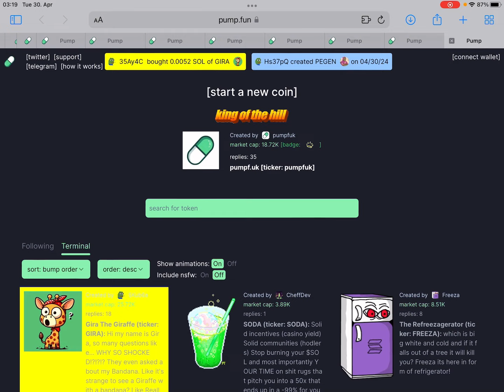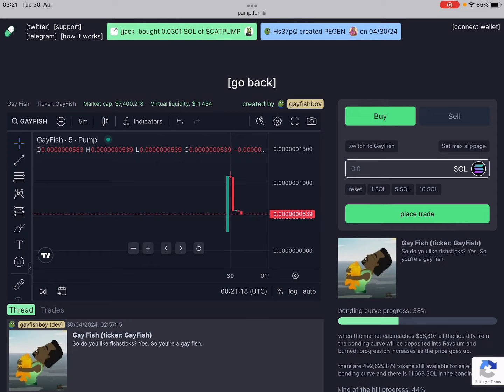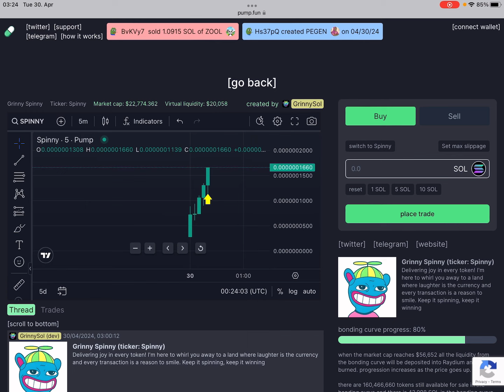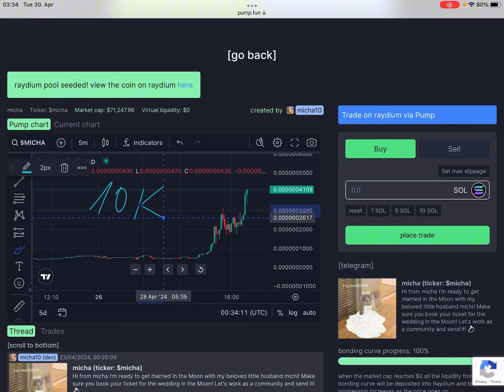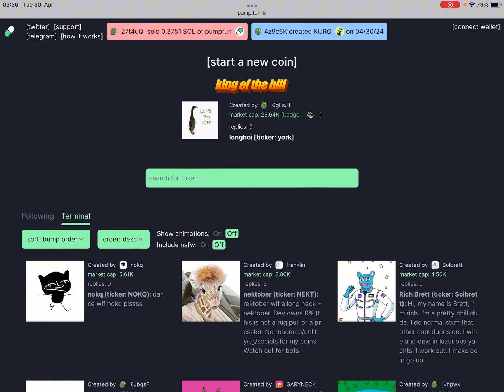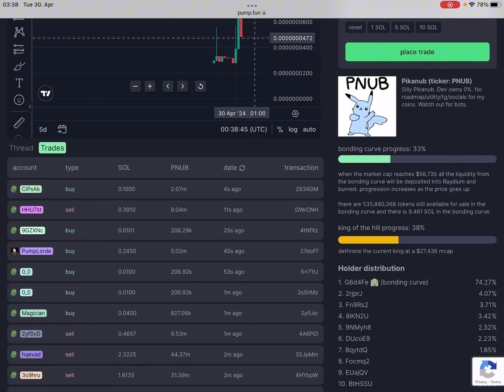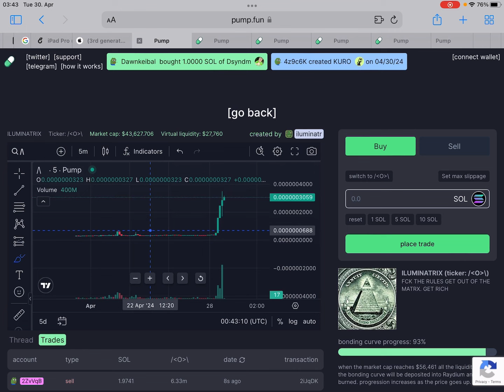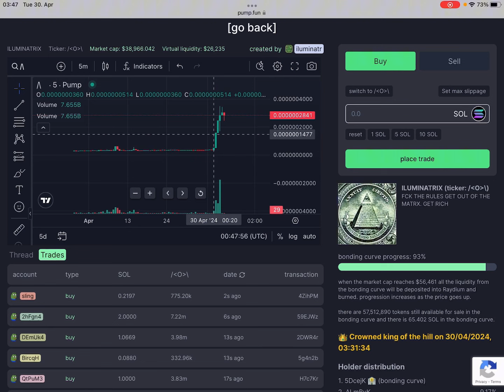5 BIGGEST PUMP.FUN Memecoin Trading Mistakes (AVOID These)